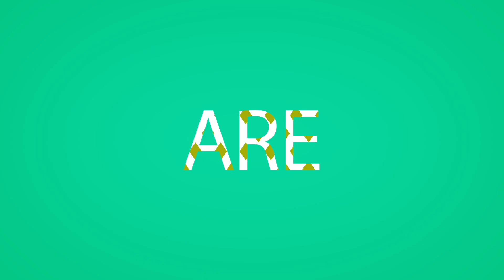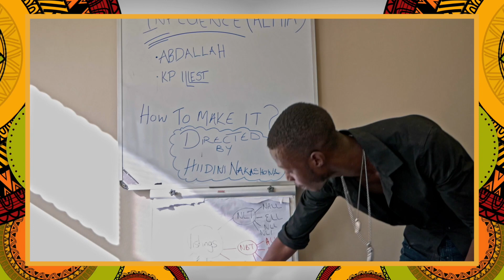TheTribeExclusive - Abdallah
TheTribeExclusive makes sure you're updated with you're favourite Namibian musicians and this interview is no better. Award-nominated rap sensation Abdallah brings us the latest news from his corner - working on his latest album, collaborations to look out for on the project and what it was like to take part in a talent competition.